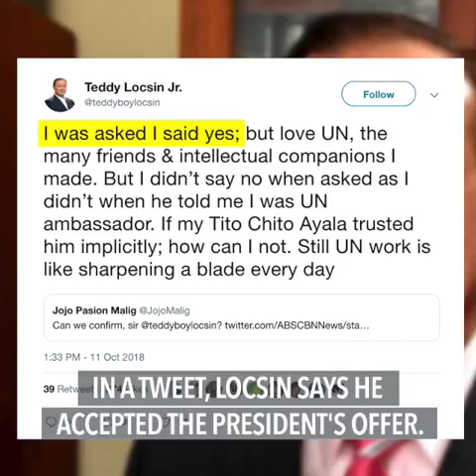Duterte offers Teodoro Locsin Jr foreign secretary post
More videos on Rappler Follow Rappler for the latest news in the Philippines and across the globe. President Rodrigo Duterte said Friday morning, October 12, he offered Philippine Permanent Representive to the United Nations Teodoro "Teddyboy" Locsin Jr to be the country's new top diplomat. Follow Rappler for the latest news in the Philippines and around the world.